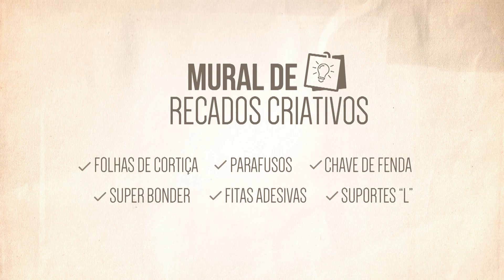Faça Você Mesmo - Mural de Recados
Que tal criar um mutal bem criativo e útil para organizar o seu dia a dia?
- Folhas de cortiça
- Parafusos
- Chave de fenda
- Super bonder
- Fitas adesivas
- Suportes "L"

Pegue a folha de cortiça e nas laterais parafuse os suportes "L", mas com cuidado para não rasgar a sua cortiça.
Após parafusar é só grudar fita adesiva em cada ponta e colar na parede.
Muito simples esse projeto! Para ver mais projetos como esse acesse